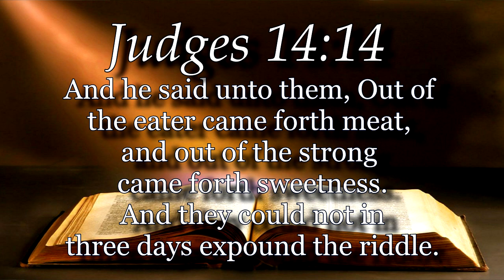Prophecy In Judges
Brother Michael Samuel Smith and Brother Dan Goodwin are here for a short preview! Discussing Samson and the book of Judges. Keep Looking UP!